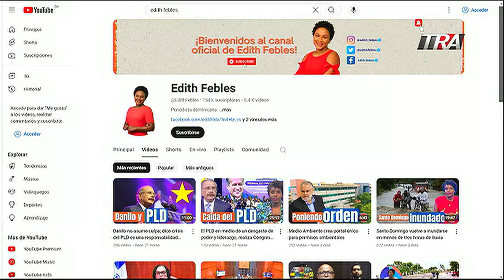Festival de las Flores llena de colores y sabor el verano en Jarabacoa